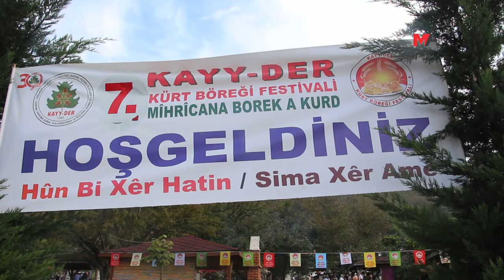İSTANBUL’DA 7’NCİ KÜRT BÖREĞİ FESTİVALİ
İSTANBUL - İstanbul’da bu yıl 7’ncisi düzenlenen Kürt Böreği Festivali’nde kültürel asimilasyona tepki gösterildi.

Kiğı-Karakoçan-Adaklı-Yayladere-Yedisu İlçeleri Sosyal Yardımlaşma, Kalkındırma ve Kültür Derneği (KAYY-DER), İstanbul'da 7’nci Kürt Böreği Festivali’ni Beykoz’da bulunan Mimoza Park’ında düzenledi. Kürtçe ve Türkçe yazılı “KAYY-DER Peri Vadisi’nin kültürünü geleceğe taşıyor” ile “Bingöl’de yangına, talana karşı doğayı ve yaşam alanlarımızı savunuyoruz” pankartlarının asıldığı festivale, Halkların Eşitlik ve Demokrasi Partisi (DEM Parti) milletvekilleri Ayten Kordu, Celal Fırat, Ömer Faruk Hülakü, DEM Parti il ve yöneticileri ile Cumhuriyet Halk Partisi (CHP) Amed Milletvekili Sezgin Tanrıkulu’nun yanı sıra çok sayıda kişi katıldı.

Festival, katılımcılara Kürt Böreği’nin ikram edilmesiyle başladı. Ardından davul zurna eşliğinde halaya duruldu, sahne alan dengbejler klamlarını yurttaşlarla söyledi.